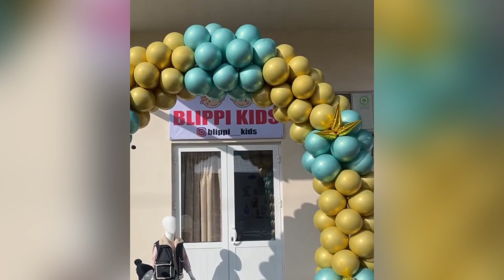Qoʻyliq 1-massivda yashaydiganlar uchun arzon narxlarda sifatli bolalar kiyimi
Obzor sizga Foydali boʻlgan boʻlsa obuna boʻlishni unutmang.

Xar kungi foydali obzorlarni koʻrish uchun instagram sahifamizga obuna boʻling.

Bolalar kiyim mqgazini instagram sahifasi

Manzil:

Qoʻyliq 1-massiv, Hayot toʻyxonani yonida, “Blippi Kids” magazini